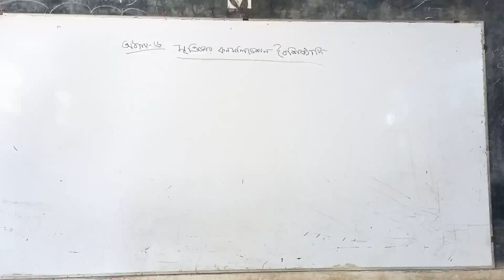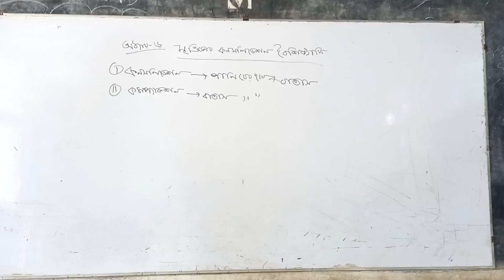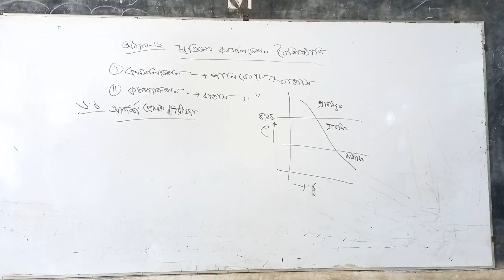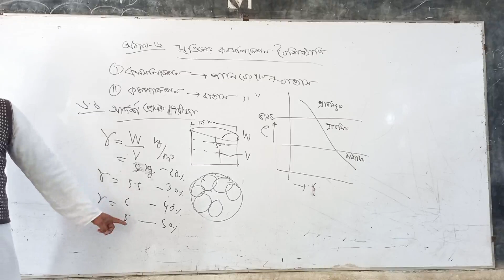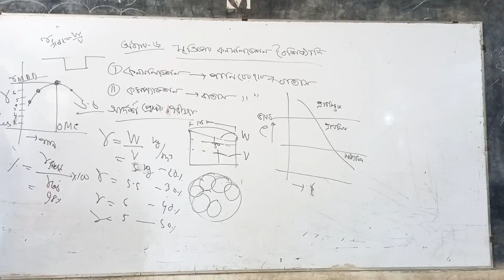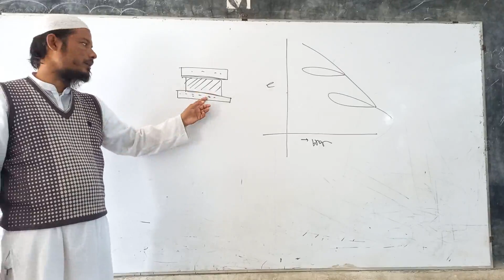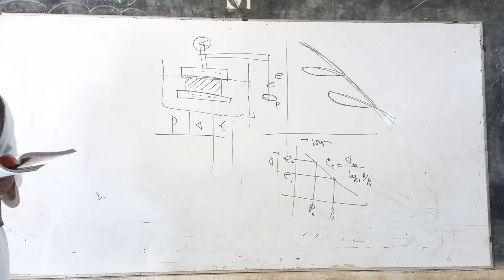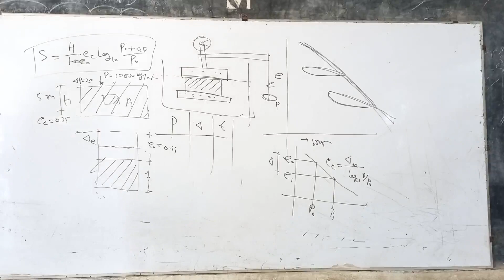অধ্যায়ঃ ০৬ মৃত্তিকার কনসলিডেশন বৈশিষ্ট্যাদি ক্লাস ১১